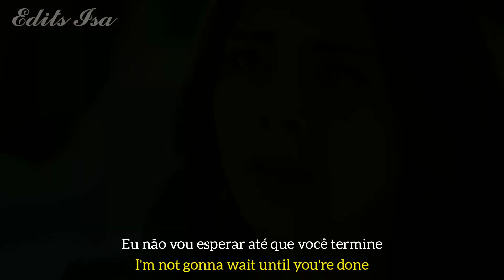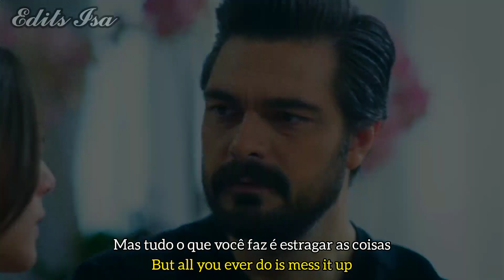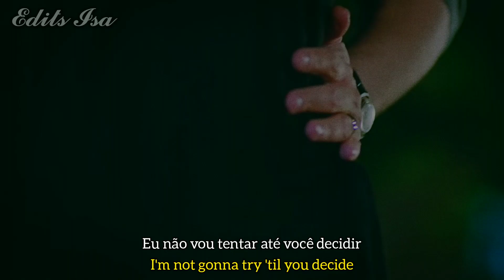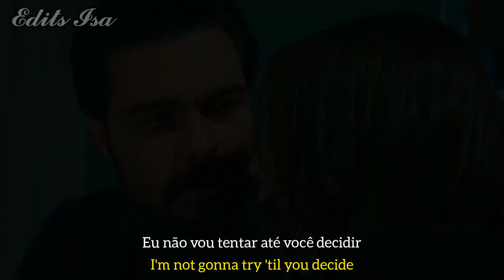Seher & Yaman | Naked - James Arthur (Tradução)